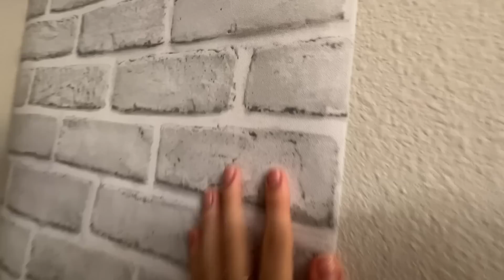A REFORMA DA SALA DE GRAVAÇÃO COMEÇOU - DIÁRIO DA REFORMA #2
Começou a reforma da sala de gravação! Diário da Reforma! Link do nosso canal de Educação Financeira
Outros instagrams: @familiapaveloficial @CorretoresNaFlorida @sofiapavel @zoe_maya_familyfun5 @satisfyingvideosbyff5